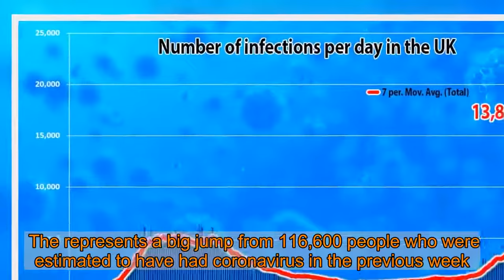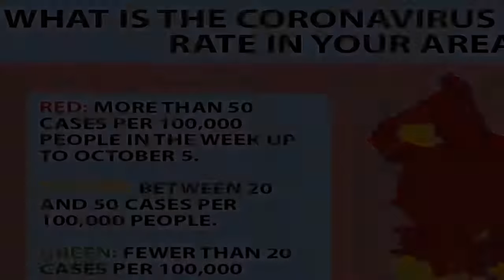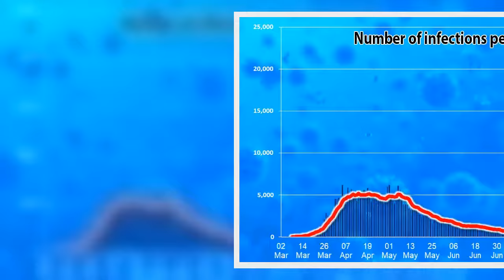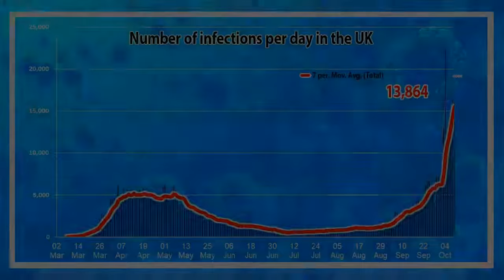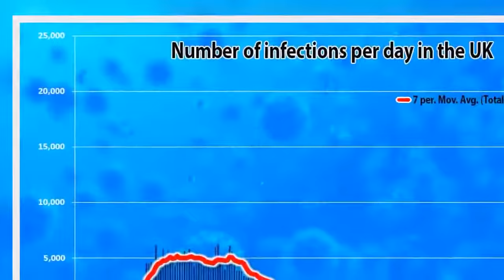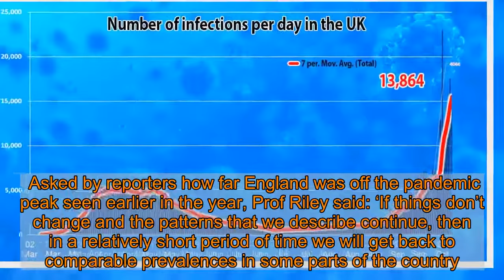Northern cases ‘double in a week’ but R rate ‘down in other parts of England’